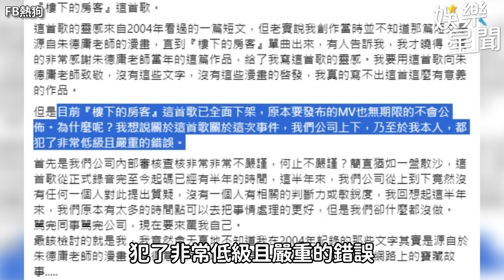來不及了！熱狗新歌抄襲知名漫畫 原作朱德庸：不接受先上車後補票｜三立娛樂星聞